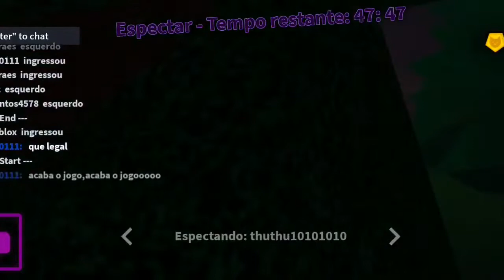QUEM É O LOBISOMEM? [A Wolf or Other Roblox]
QUEM É O LOBISOMEM?

A WOLF OR OTHER UM JOGO DE TERROR NO ROBLOX
ONDE EM UMA MANSÃO COM VÁRIOS PLAYERS EXISTE UM IMPOSTOR! UM LOBISOMEN E UM CAÇADOR...
DESCUBRA ESTE MISTÉRIO NO ROBLOX